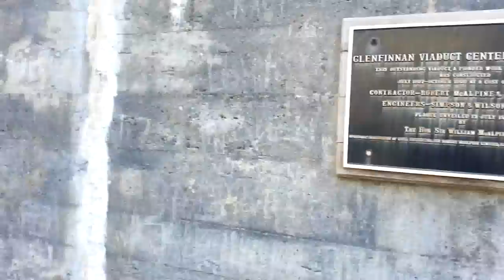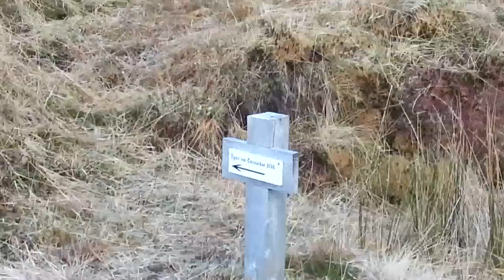Sgurr Thuilm & Sgurr nan Coireachan, Glenfinnan 01Mar2013